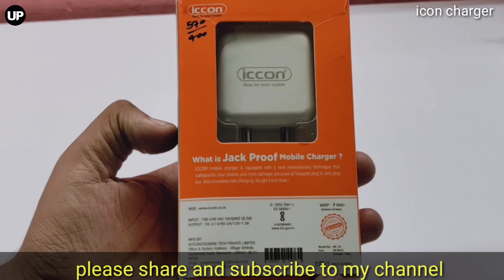Iccon Quick Charge 3.1A Travel Charger MC70 Fast Charging Unboxing and Review 🔥🔥🔥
Iccon_Quick_Charge_3.1A Travel Charger

Quick Charge Travel Charger is equipped with new revolutionary technique that safeguards your mobile jack from damage because of frequent plug in and plug out. Also it enables fast charging.
Model MC 70
Smart IC No overcharge / short circuit.
Input: 100-240 VAC-50/60HZ(0.5A)
Output: 5V-3.1 A/9V-2A/12V-1.5A

@Umiya Plast